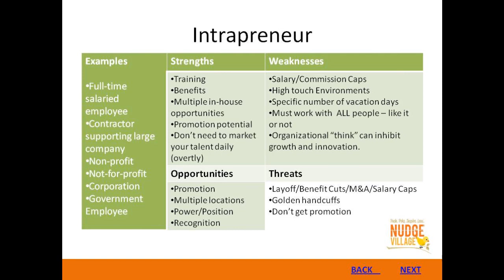Entrepreneurial Niche - Intrapreneur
Brief SWOT analysis of pursuing intrapreneurship as your business